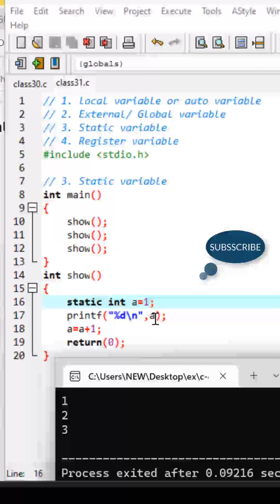Class 34 | Static Variable in C Programming